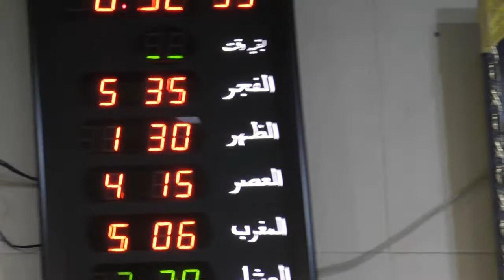Tilawat Quran Pak Qari Zahid Hussian Qadri 2018 new very nice